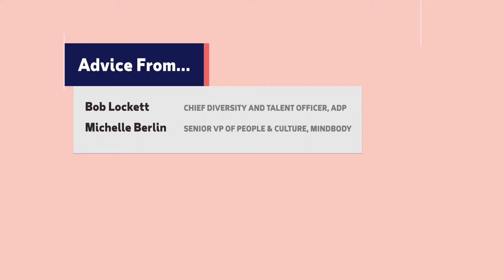Putting the Focus on Wellness and Work-Life Balance with Leaders from ADP and Mindbody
How can businesses focus on wellness and work-life balance, especially when employees are working remote? To find out, we talked with Michelle Berlin, Senior VP People & Culture, Mindbody, and Bob Lockett, Chief Diversity and Talent Officer, ADP.